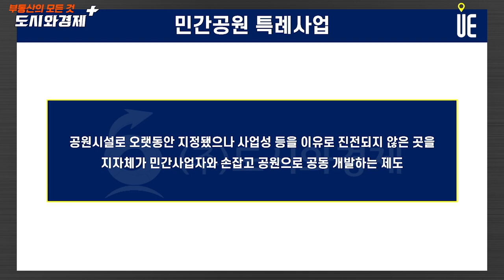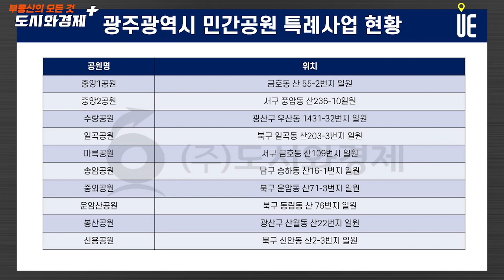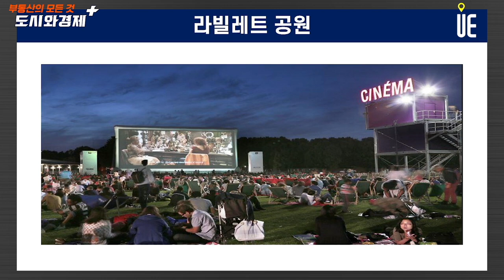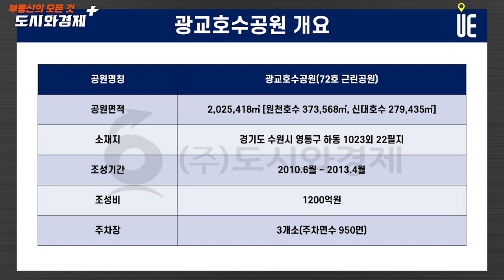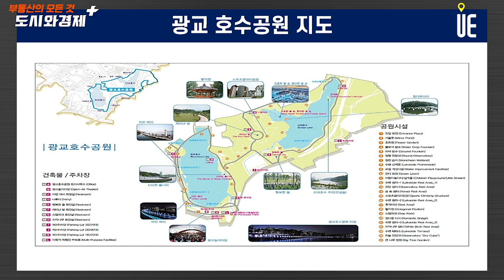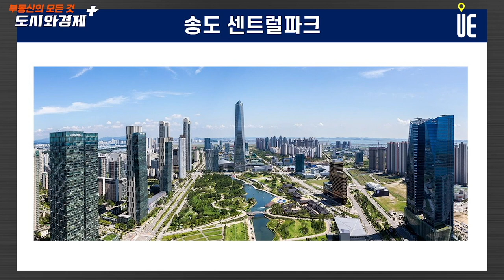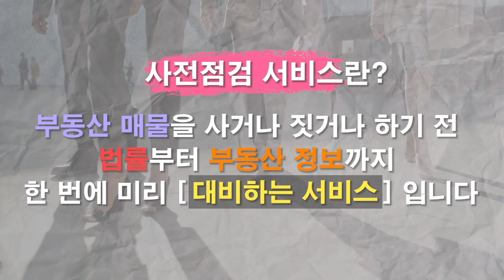민간공원특례사업!! 도시공원의 기능과 효과는? [도시와경제 플러스]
(본 영상은 민간공원특례사업의 지원을 받고 제작되었습니다)

도시공원
도시지역에서 도시자연경관을 보호하고 시민의 건강·휴양 및 정서생활을 향상시키는 데에 이바지하기 위하여 설치 또는 지정된 공원

민간공원 특례사업
민간이 시장·군수에게 제안하거나 역으로 시장·군수가 민간에 제안해 공모하는 방식으로 나뉜다.

5만㎡ 이상 도시공원에서 70% 이상 면적을 민간사업자가 공원으로 조성해 지자체에 기부채납하고 나머지 30%를 개발해 아파트 분양 등 수익사업으로 비용을 조달한다.

도시공원에 편입됐다 하더라도 개발제한구역인 경우를 비롯해 도시자연공원구역에서는 민간공원 특례사업을 할 수 없다. 전체 면적이 5만㎡ 이상인 도시공원에서 5만㎡ 이상으로 분할해 민간공원을 조성할 경우 잔여 면적이 5만㎡ 이상일 때만 허용된다.